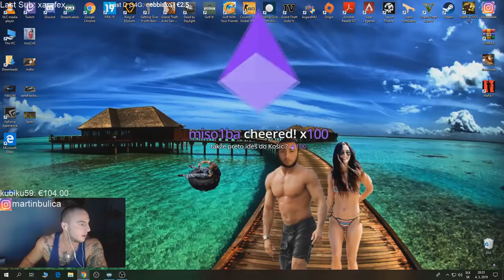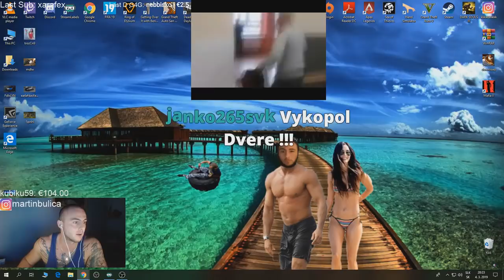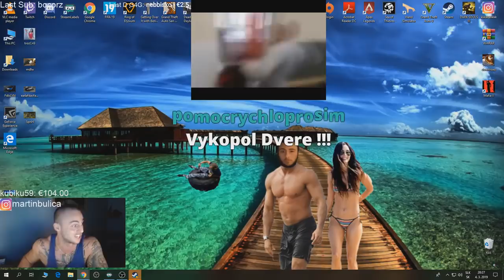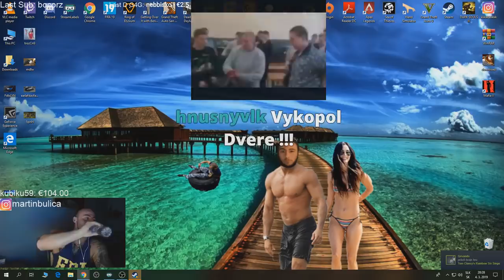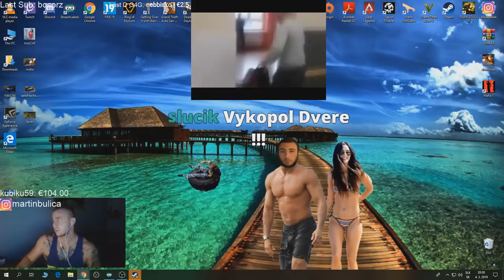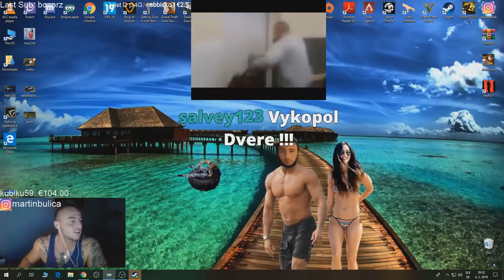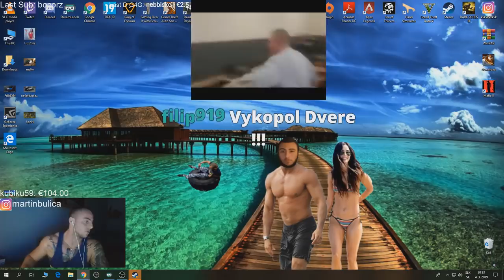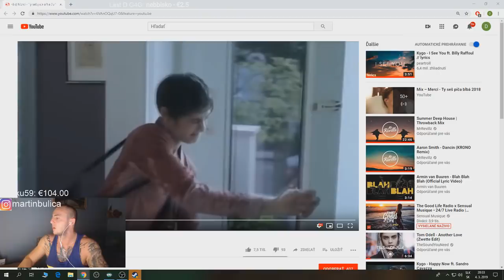Maťo - VOLÁ KURVÁM & Úd ako 2 pomaranče